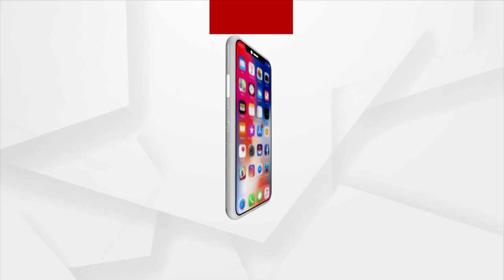CM Naveen Patnaik At Lingaraj Ekamra Prakalpa In Bhubaneswar, To Lay Foundation Stone